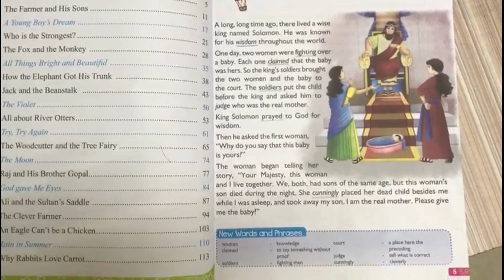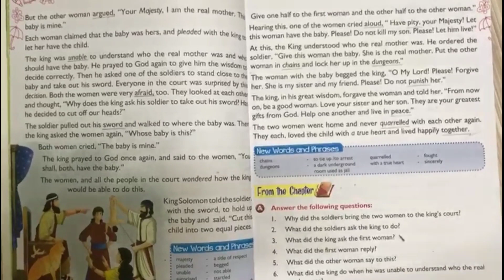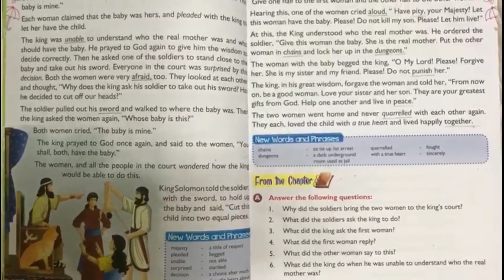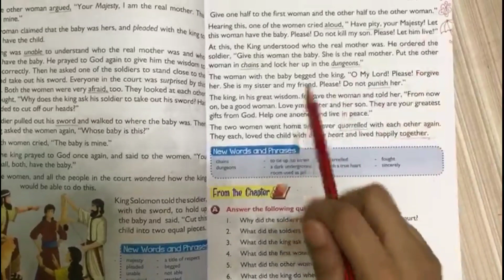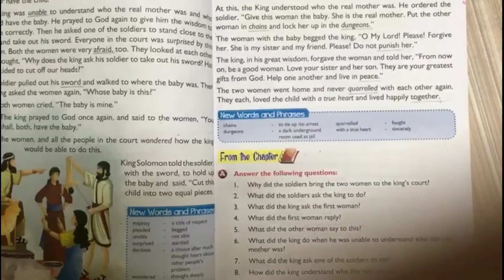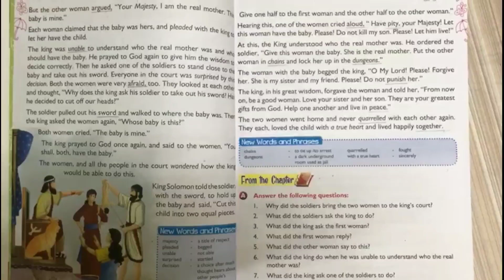Class 4th / English Lec -3 ( A Wise King )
Class - 4th
Sub - English
Chapter Name - A Wise King